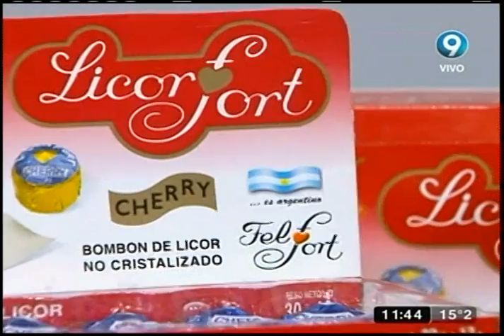Qué Mañana! Programa del 25 de Mayo 2016